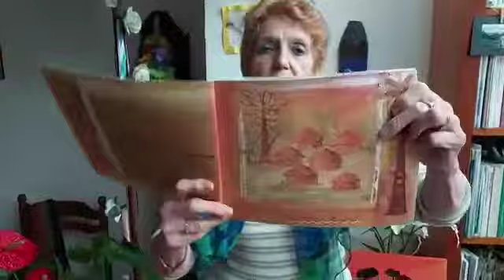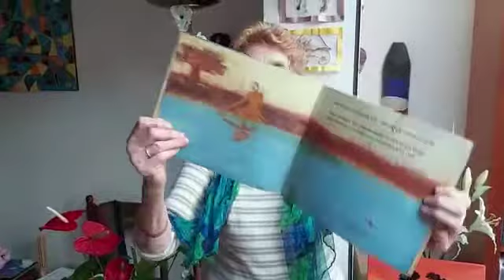Babou raconte « Le mystère de Zala Zoba » partie 1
Qui est Zala Zoba? Animal? Oiseau? Arbre? Force de la nature?
Une seule certitude : Zala Zoba est un mystère pour tous...